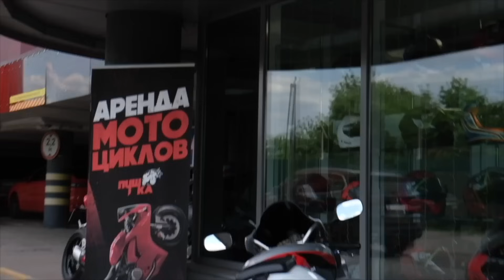Все о Сцеплении на ЭНДУРО МОТОЦИКЛЕ ! ( выпуск Выходного дня )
Партнер канала ВСЕВЭНДУРО ТЦ «Формула X» - крупнейший на Юге Москвы центр техники (мотоциклы, квадроциклы, багги, мотовездеходы, снегоходы), водной техники, аксессуаров, мотоэкипировки, товаров для охоты, рыбалки, спорта и туризма! Площадь Торгового Центра более 5 футбольных полей.
Спортсмены, увидимся в Формуле!